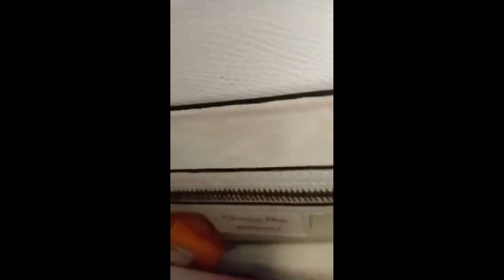Christian Dior Hand bag | smurft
a beautiful Christian Dior Hand bag I love it